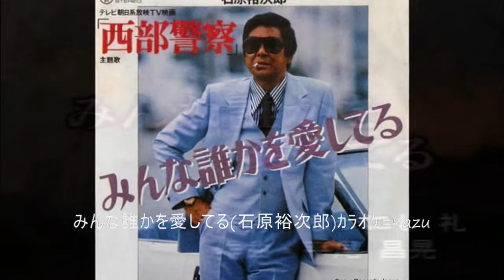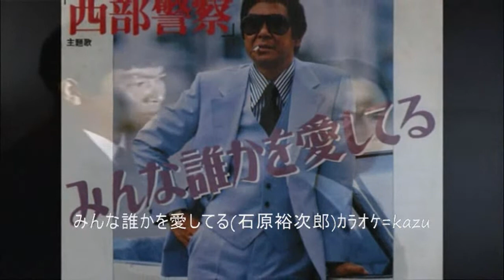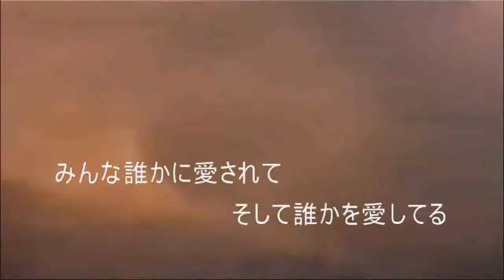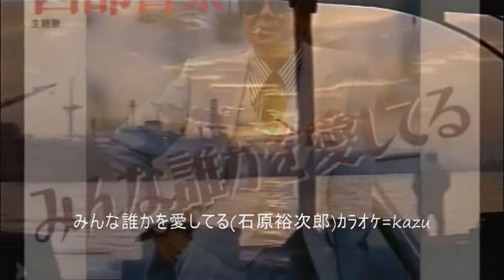79 みんな誰かを愛してる 石原裕次郎 ｶﾗｵｹ=kazu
なかにし礼  平尾昌晃